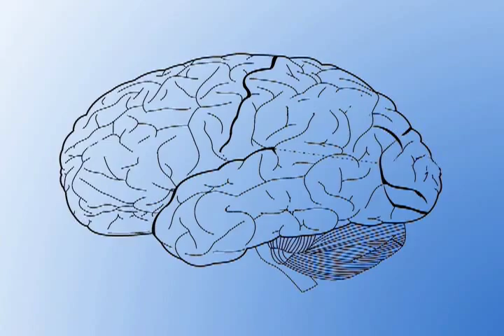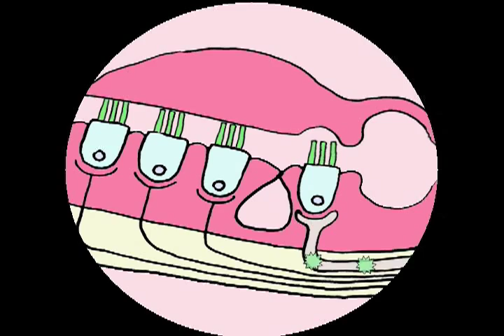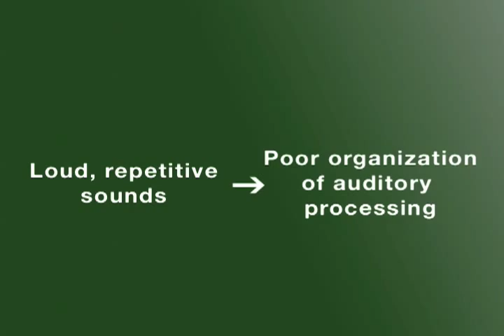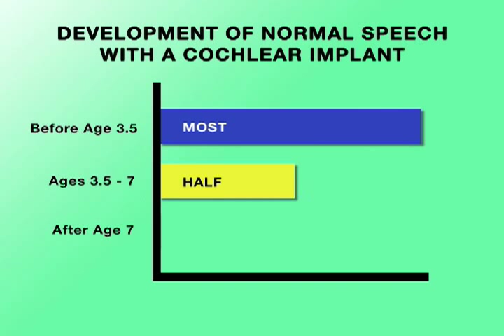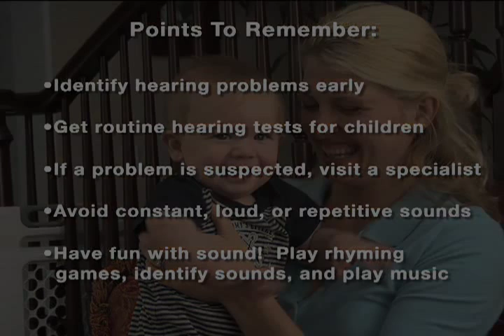Changing Brains: Hearing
Chapter 5 from the Changing Brains DVD